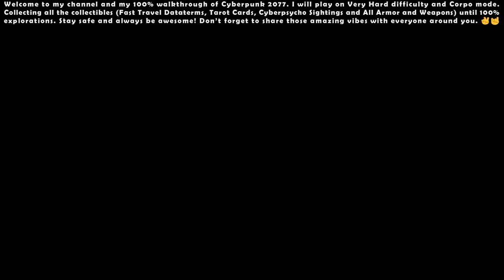Cyberpunk 2077 (Very Hard - Corpo) - 100% Walkthrough #16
00:00 - Start

10:10 - Side Quest: Flight of the Cheetah (Gig)

10:41 - Northside Apartment

19:46 - Side Quest: Bloody Ritual (Cyberpsycho)

24:00 - Side Quest: Needle in a Haystack (Reported Crime)

25:50 - Assault in Progress #13

28:39 - Side Quest: Shark in the Water (Gig)

34:14 - Side Quest: We Have Your Wife (Gig)

41:56 - Side Quest: Small Man, Big Evil (Gig)

50:45 - Assault in Progress #14